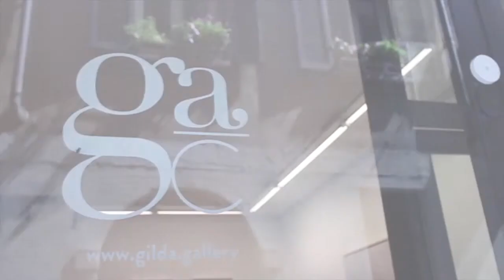5Vie Local Stories: GILDA CONTEMPORARY ART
Gilda Contemporary Art is not a simple art gallery dedicated to Italian contemporary artists, but a platform for the promotion and diffusion of national and international contemporary art where exhibitions, happenings, meetings, workshops, video art reviews and presentations of books and magazines will be held. Gilda Contemporary Art is located on the ground floor, facing the street of a historic building in Milan's Five Streets district, and exactly in via San Maurilio civico 14. The building, called Casa dei Botta, was once also known as Casa dell'elefante (House of the Elephant), due to the presence of an embalmed elephant's head on the baroque staircase leading to the main floor and housed, among other things, the Milanese Chess Society. The gallery is developed in two communicating rooms and so for a surface of about 90 square meters, separated by a narrowing equipped with sliding wall. The location has 2 large windows facing the street with two independent entrances and a central window. One of the two rooms is equipped for video projections. The lighting system has been designed taking into account the essential requirements for the exhibition of two-dimensional and three-dimensional works of art and design and works through two independent control panels that allow the adjustment of lights and programming according to the most modern home automation technologies. A white marble staircase leads to the upper floor in a cozy studio. The staircase is equipped with a multichromatic lighting system adjustable by remote control.

Gilda Contemporary Art non è una semplice galleria d’Arte dedicata ad autori contemporanei italiani, ma una piattaforma per la promozione e la diffusione dell’arte contemporanea nazionale ed internazionale dove si terranno mostre, happening, incontri, meeting, workshop, rassegne di video arte e presentazioni di libri e riviste. Gilda Contemporary Art si sviluppa al piano terra, fronte strada di un palazzo storico del quartiere delle cinque vie di Milano, ed esattamente in via San Maurilio civico 14. Il Palazzo, denominato Casa dei Botta era un tempo conosciuto anche con il nome di Casa dell’elefante , per la presenza di una testa imbalsamata di elefante posta sullo scalone barocco che conduce al piano nobile ed ospitava tra l’altro la Società Scacchistica milanese. La galleria si sviluppa in due sale comunicanti e così per una superficie di circa 90 mq, separate da un restringimento munito di parete scorrevole. La location presenta 2 ampie vetrine fronte strada con due accessi autonomi ed una finestra centrale. Una delle due sale è attrezzata per proiezioni video. L’impianto di illuminazione è stato progettato tenendo conto dei requisiti indispensabili ai fini espositivi di opere d’arte e di design bidimensionali e tridimensionali e funziona mediante due autonomi pannelli di controllo che ne consentono la regolazione delle luci e programmazione secondo le tecnologie della più moderna domotica. Una scala in marmo bianco conduce al piano superiore in un accogliente studiolo. La scala è munita di un sistema di illuminazione multicromatico regolabile con telecomando.

VIA SAN MAURILIO, 14, 20123 MILANO